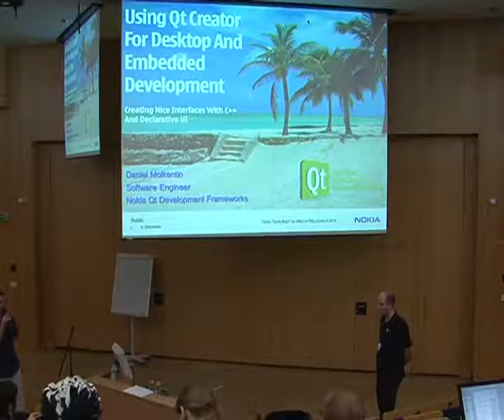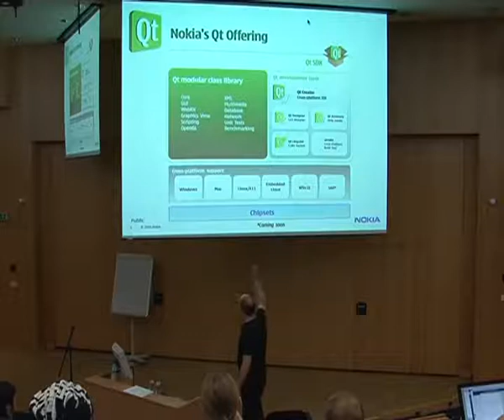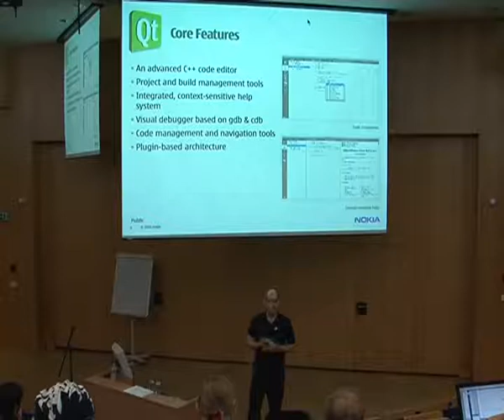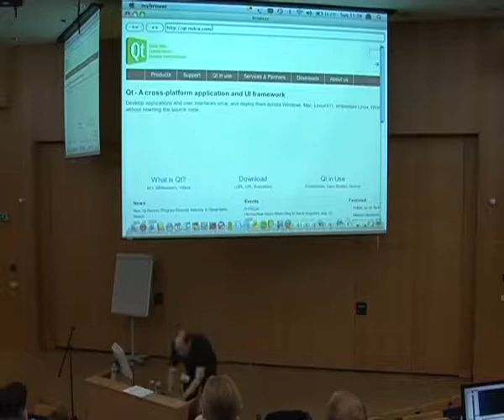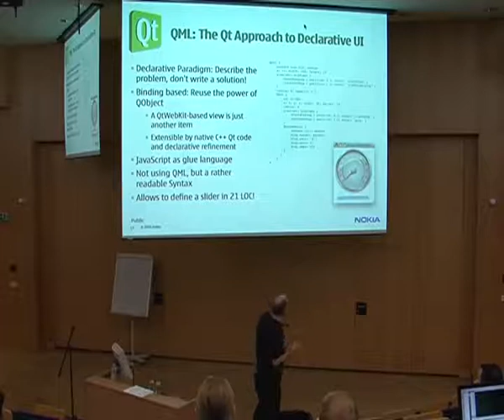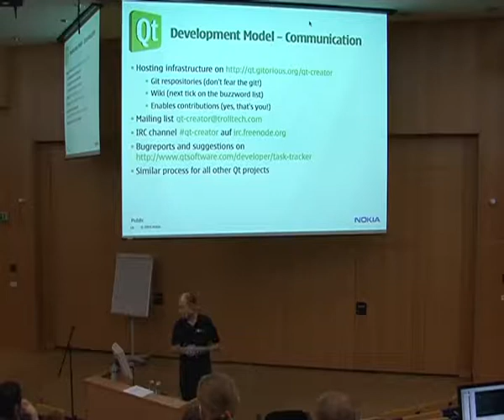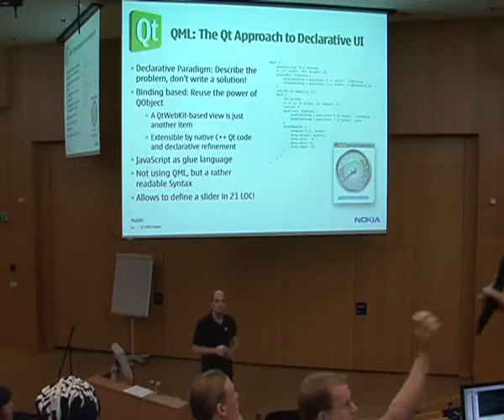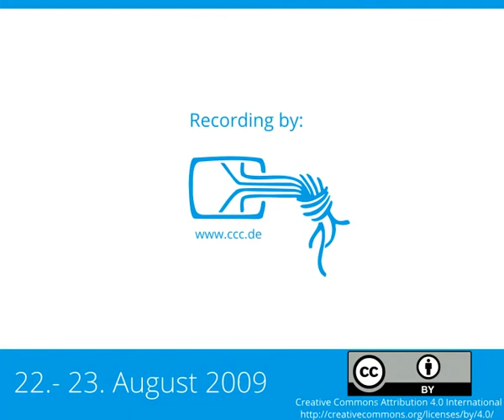2009 - Using Qt Creator For Desktop And Embedded Development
Creating Nice Interfaces With C++ And Declarative UI

This talk will present the new Qt Creator IDE which allows for creating C++ Qt projects and which available as an easy-to-install SDK. It will not only show why C++ development is fun again with Qt Creator, but also how you can get involved into the Qt and Qt Creator development community. Beyond C++, we will take a look at the new Declarative UI approach which makes creating beautiful interfaces simple.

Since the acquisition by Nokia in 2008, Qt Software, the company formally known as Trolltech, has made amazing steps: From releasing the cross platform C++ IDE Qt Creator and shipping it in an easy-to-use SDK, over porting Qt to S60/Symbian. And finally, the entire Qt source base and Qt Creator was released under the LGPL. This talk will concentrate on developing Qt with the Qt Creator IDE, showing development for Linux and Embedded devices.

The talk will also detail on experiences with the newly introduced contribution model, which aims to ease third party contributions to Qt and to enable better collaboration between Qt Software with the Open Source community through Git and Gitorious.org and show what it takes to get involved.

Another highlight will be the support for the new Declarative UI, which which makes it easy to build animated interfaces with Qt by using bindings between Qt code and JavaScript using the Qt Modeling Language (QML).

Daniel Molkentin